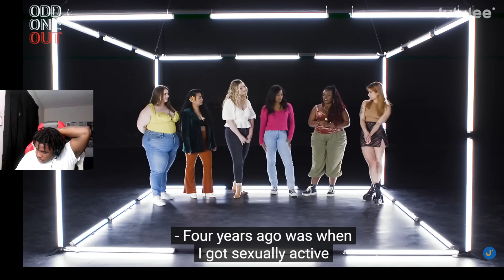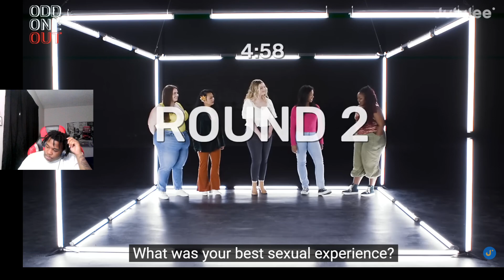Yo This Wild❗️😡Reacting to "6 Women Who Have Org*smed vs 1 Fake” ❗️👀😂